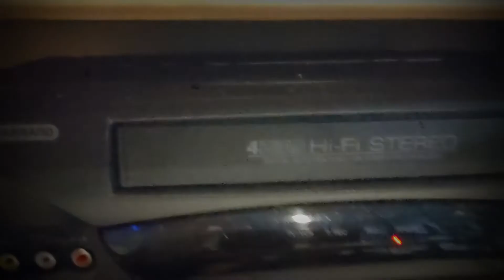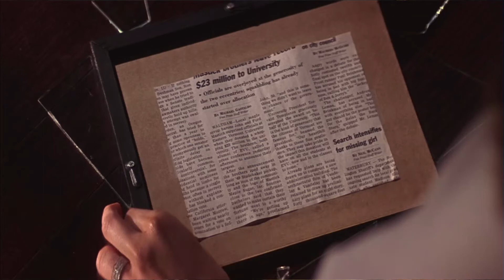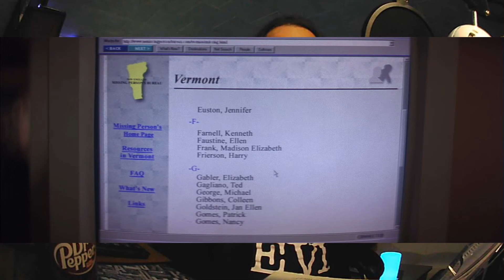Wicked Awesome Movie reviews - what lies beneath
Episode 4
Checking out this thriller from the good ol'00's!